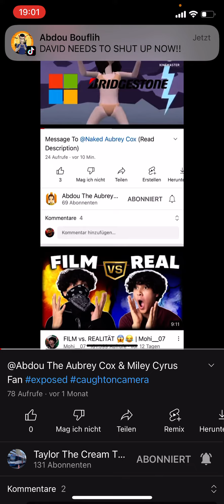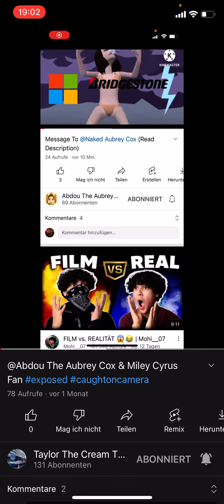exposed (still friends)